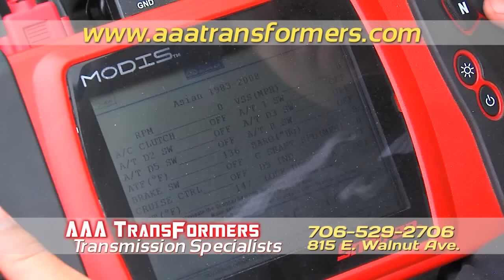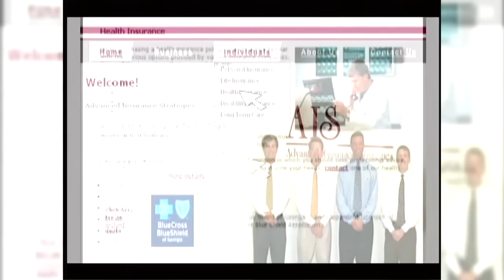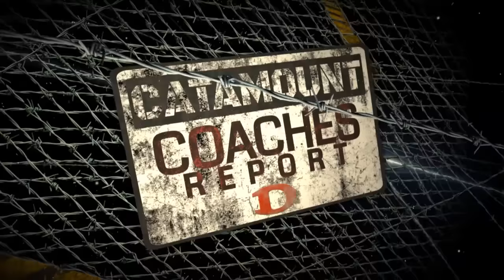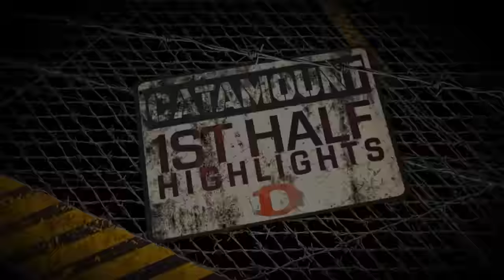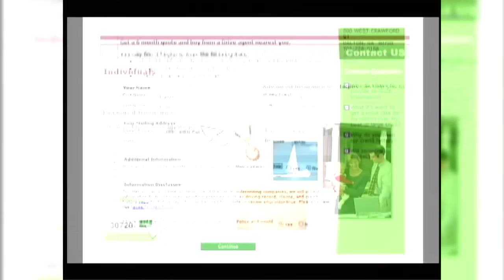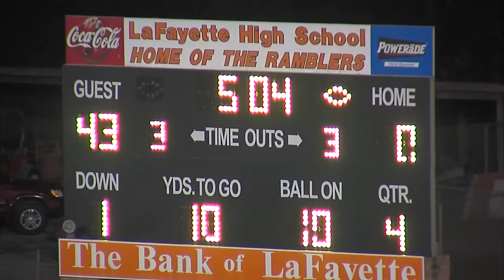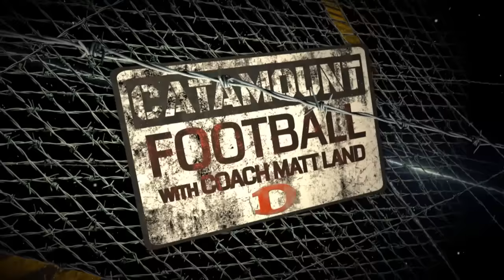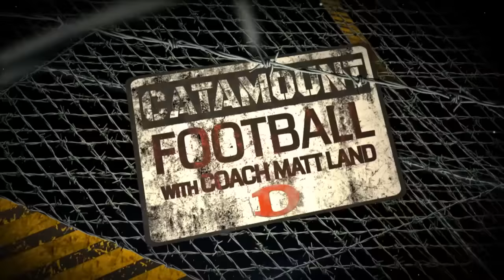CATAMOUNT FOOTBALL SHOW 7 - DHS AT LAFAYETTE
PRODUCED BY BRANDON BROWN PRODUCTIONS.  IN THIS EPISODE OF CATAMOUNT FOOTBALL WITH COACH MATT LAND, HOST RON WARD AND COACH RECAP THE LAFAYETTE GAME, THE UPCOMING HERITAGE GAME, AND ANALYZE LAST FRIDAY NIGHT'S HIGHLIGHTS.  MR. WARD ALSO TALKS WITH KICKER, DANIEL PALACIOS, DS GRANT SANE, DE LAIGHTON REESE, AND DEFENSIVE BACKS COACH, COLE BENNETT.  ALL THIS WEEK ON THE CATAMOUNT FOOTBALL SHOW WITH COACH MATT LAND.